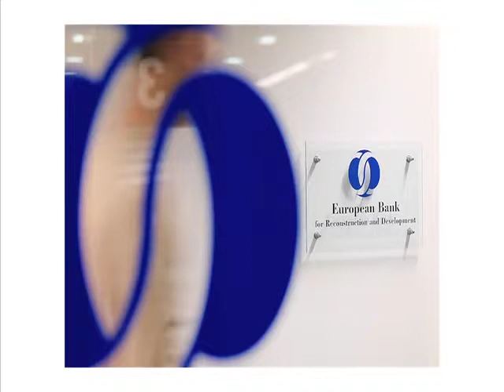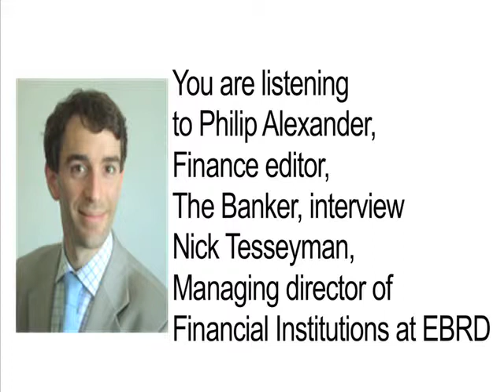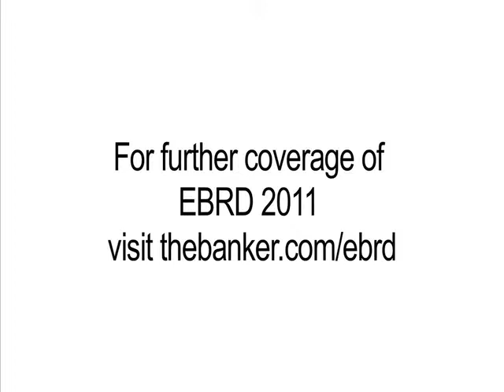Interview with Nick Tesseyman, EBRD - View from EBRD 2011